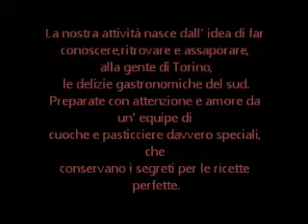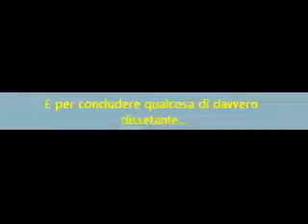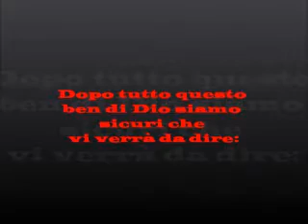Il sud a casa tua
Progetto Il Sud a casa tua realizzato dalla classe 4tga dell'Ist. Bosso Monti del Professor Lo Presti